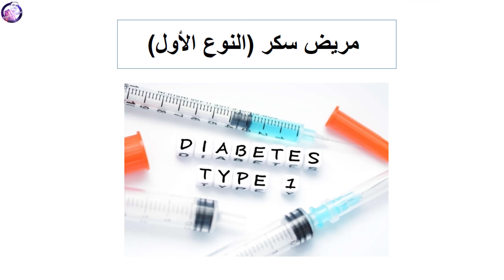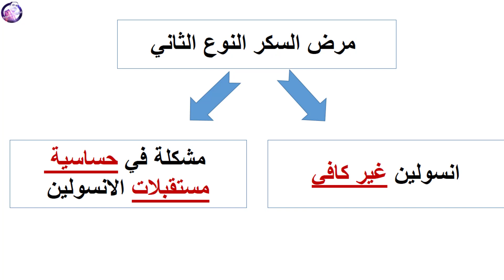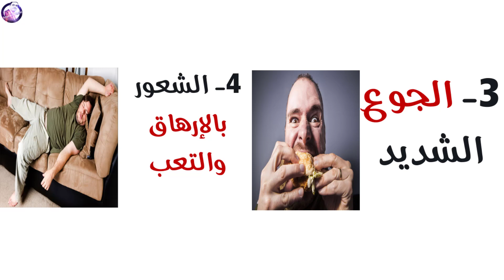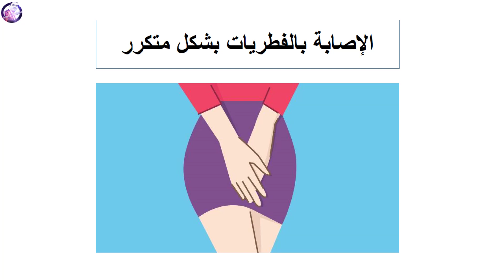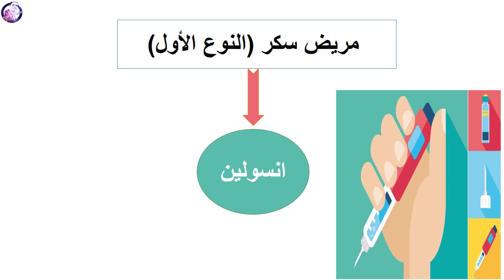اشهر اعراض وعلامات مرض السكر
وبسيط

سنتكلم اليوم عن اشهر اعراض وعلامات مرض السكر
اعراض مرض السكر:
1- العطش الشديد
2- كثرة التبول
3- الجوع الشديد
4- التعب والارهاق
5- فقدان الوزن بدون سبب
6- تاخر التئام الجروح
7- التهابات الجلد المتكررة
وغيرهم من الاعراض الهامة
وسنتعرف ايضا عن سبب اعراض مرض السكر
وسنتعرف على علاج مرض السكر النوع الاول والنوع الثاني